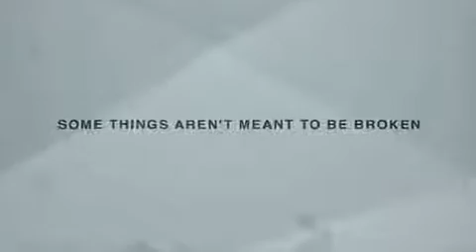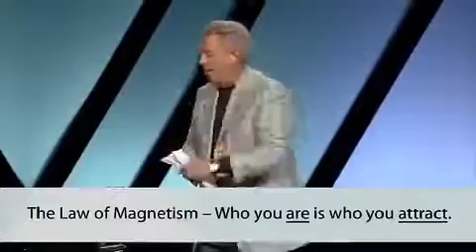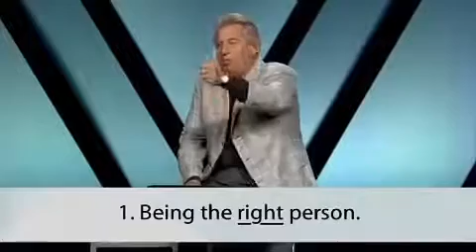How to Build Relationships - John C Maxwell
John Maxwell is the most widely recognized expert in the field of leadership. But his accomplishments did not come easy, and he experienced plenty of setbacks and failures along the way.